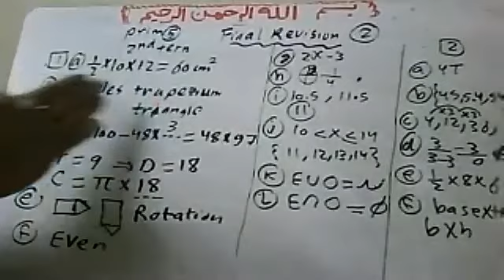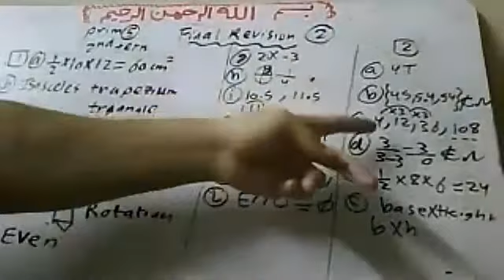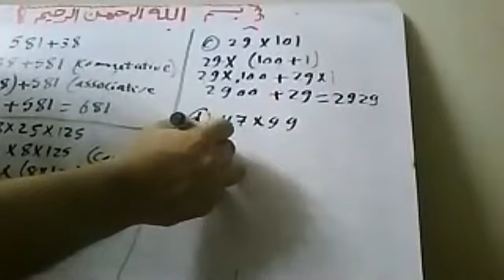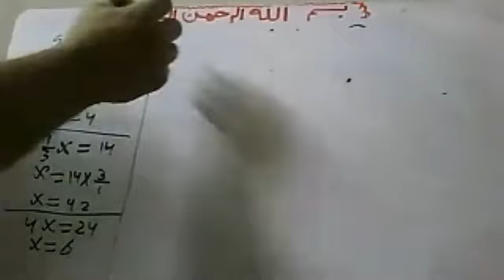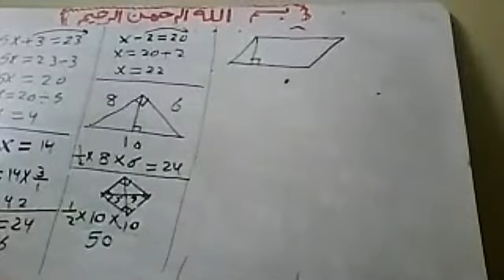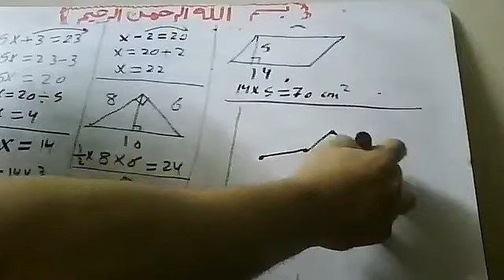29421Revision 4 prim 5 2nd term ONLINE ZOOM lecture BY Mr Atef watsapp 01011362184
29421Revision (4) prim 5 2nd term ONLINE ZOOM lecture  BY  Mr Atef  watsapp 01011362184